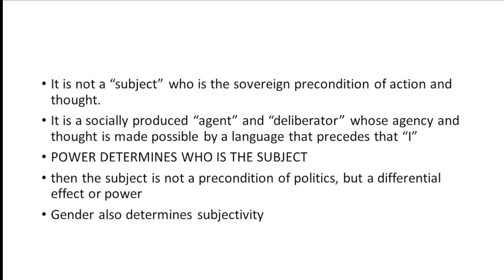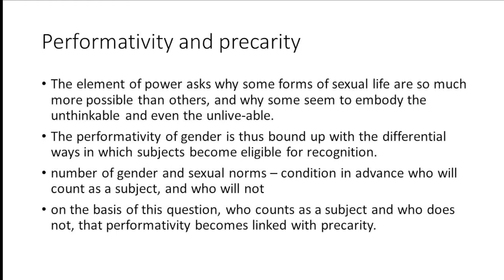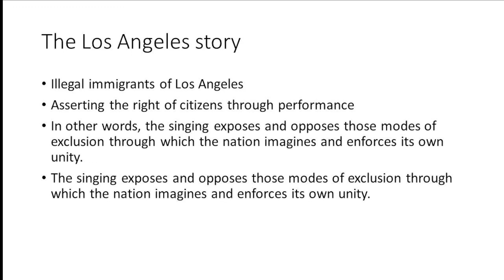Performativity, precarity and Sexual Politics - Discussion 3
detailed summary of Judith Butler's essay